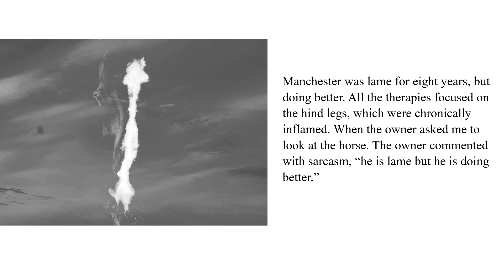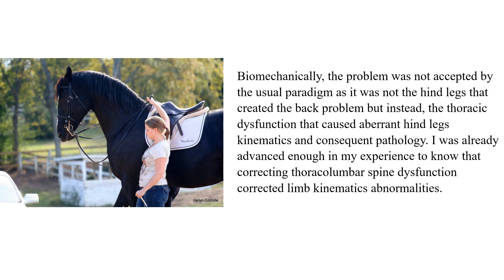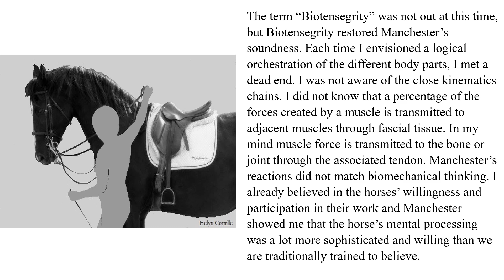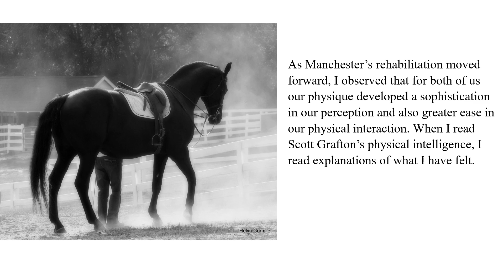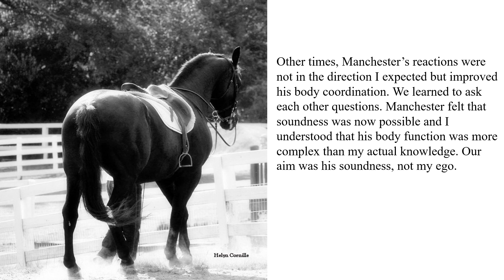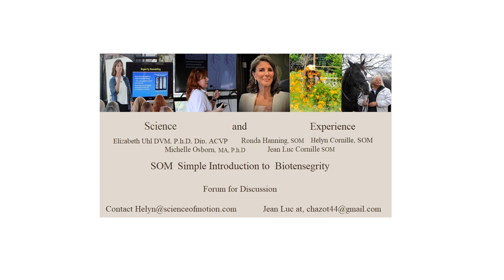Manchester, Doing Better1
Introduction to biotensegrity. Science Of Motion with Jean Luc Cornille visit scienceofmotion.com for information of courses online.